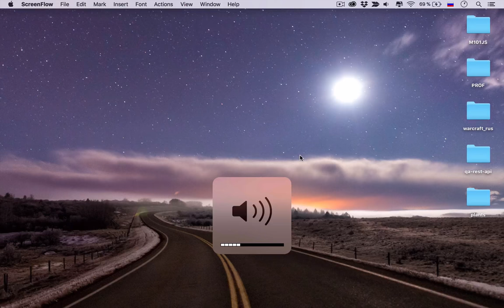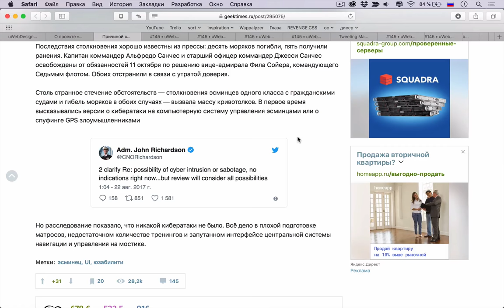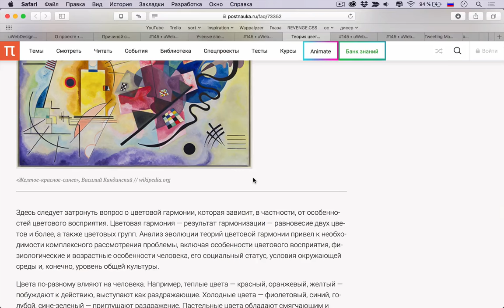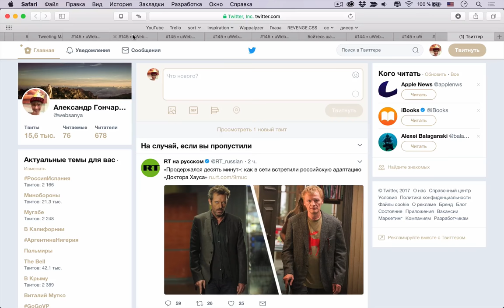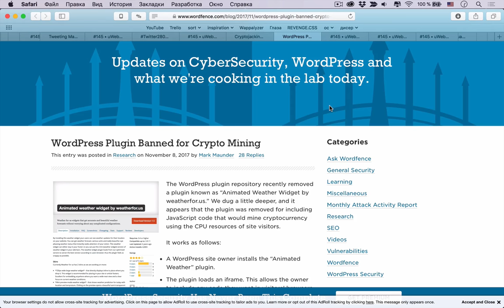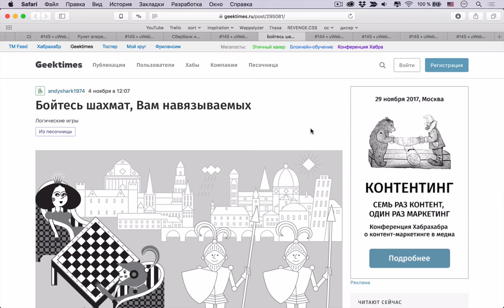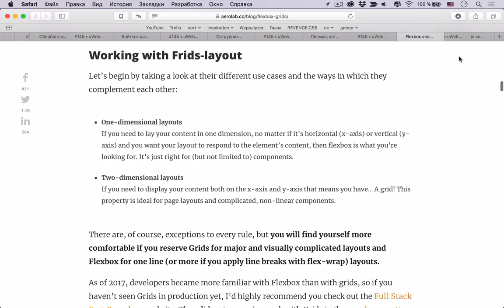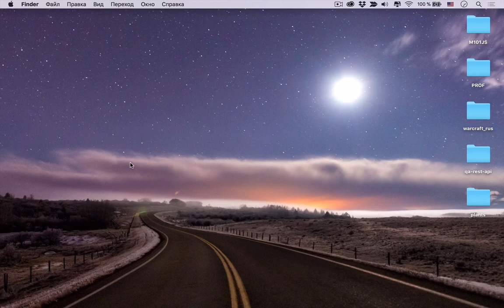Flexbox vs CSS Grids, мифы и реальность — Суровый веб #145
Новый выпуск подкаста стучится к вам в интернет-приемники, мчится по оптике и «витой паре». В этот раз мы наконец-то поговорили об «искусственном» противостоянии спецификаций Flexbox и CSS Grids. На самом деле они ни в коем случае не должны заменить одна другую, а лишь дополнить и сделать верстку еще удобнее и приятнее. Кроме этого в очередной раз поговорили про теорию цвета, о влиянии архитектуры на настроение человека и о будущем дизайна. А еще обсудили большое количество новостей из мира IT, например скупку почти всех видеокарт Сбербанком и введением Twitter нового лимита — 280 символов.

Ссылки на темы:
Первая тема
• 00:00 uWebDesign на Patreon
• 10:30 Полезная информация
Дизайн
• 15:10 Причиной столкновения американского эсминца стал запутанный UI
• 23:00 Ученые впервые доказали, что архитектура и природа действительно влияют на наше настроение
• 32:20 Теория цвета, как устроен цветовой круг, какое психологическое воздействие оказывают разные цвета и как понять цвет в живописи
• 46:46 Художник-постановщик «Бегущего по лезвию» о творческом методе, андроидах и будущем дизайна
Светские новости
• 01:01:28 Твитить стало проще
• 01:11:49
• 01:18:27 Coinhive и майнинг с помощью посетителей сайтов
• 01:24:40 Рунет впервые обогнал телевидение по уровню доходов от рекламы
• 01:30:00 Сбербанк извинился за скупку почти всех видеокарт на российском рынке
• 01:32:58 «Русский Патреон»
• 01:39:15 Бойтесь шахмат, Вам навязываемых
• 01:48:31 Сотрудник Microsoft установил Google Chrome посреди презентации, потому что Edge зависал
• 01:52:12 Письмо, которое вас обчистит. И еще Х способов украсть деньги у вашей фирмы
Разработка
• 01:55:10 Flexbox vs CSS Grids
• 02:15:35 У вас есть синдром ученика